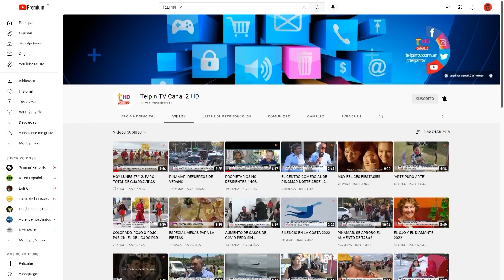NUEVA MUESTRA EN LA SALA MUNICIPAL DE EXPOSICIONES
"Retratos" de @Peter_Silveert en la Sala Municipal de Exposiciones para visitar hasta el 8 de febrero 💯